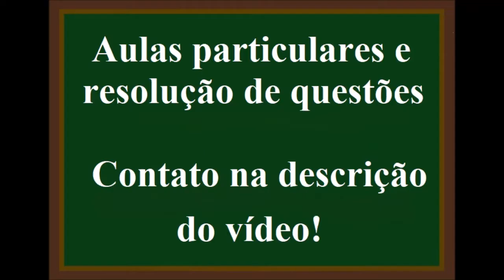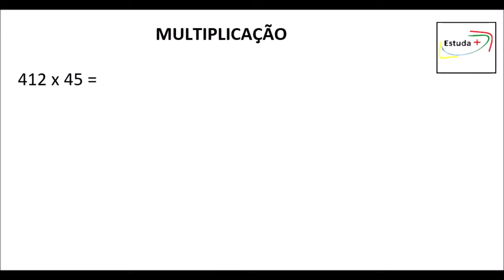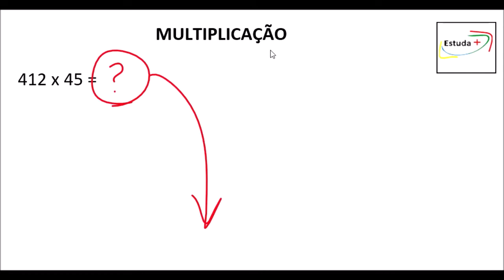Como fazer conta de Multiplicação